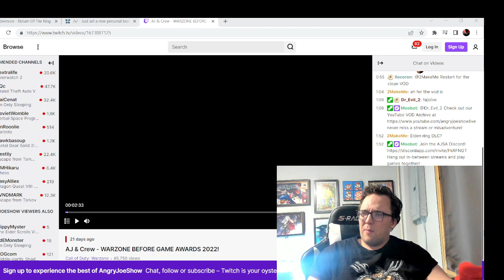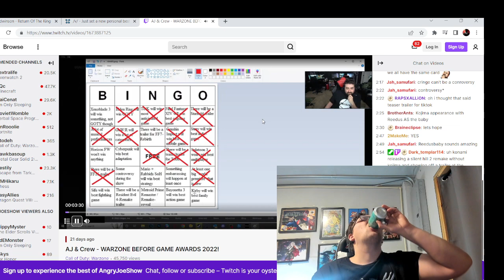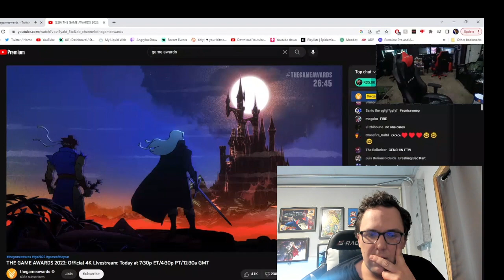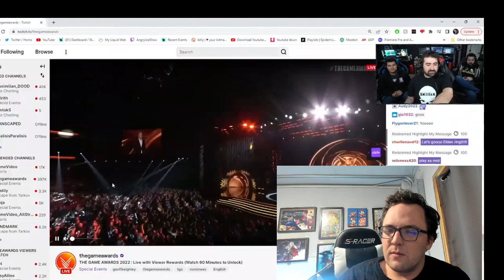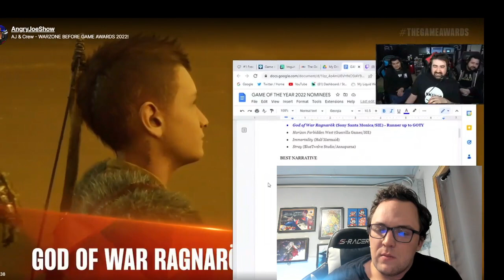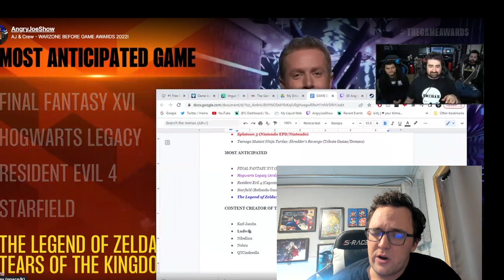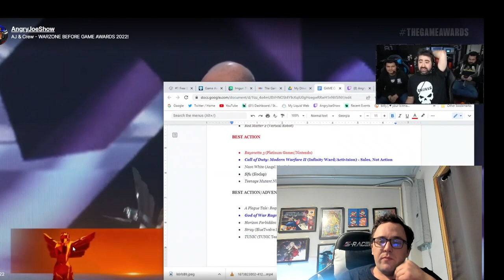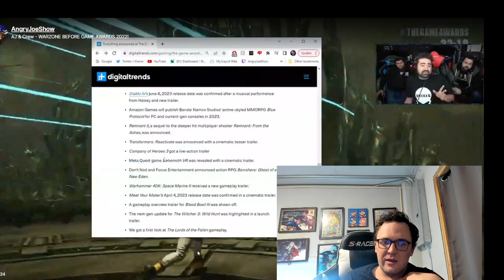Angry Joe HATED Nintendo Winning Game Awards 2022